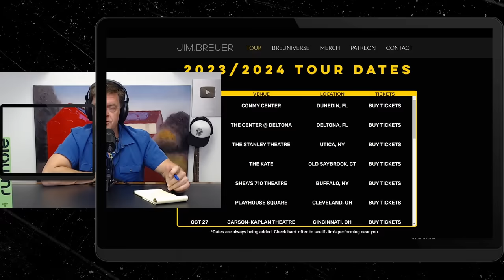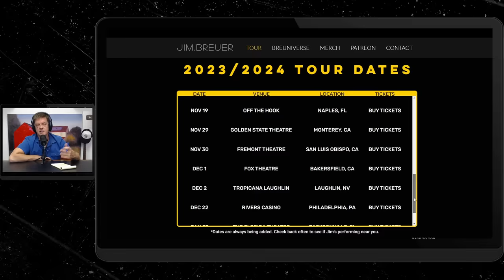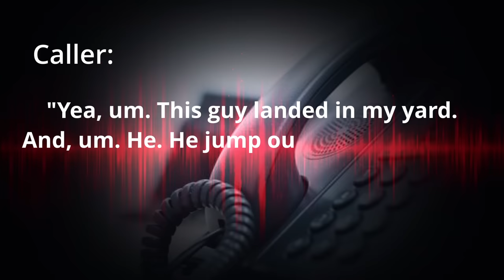Rob Schneider | Jim Breuer's Breuniverse Podcast Ep.102